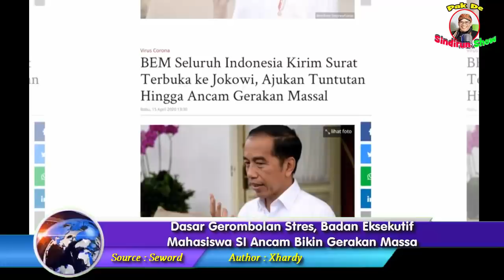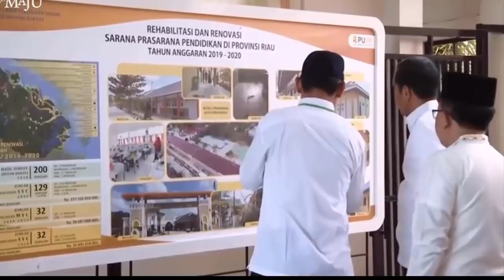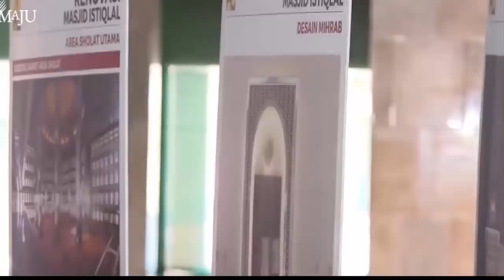Dasar Gerombolan Stressss, Badan Eksekutif Mahasiswa SI Anc@m Bikin Gerakan Massa